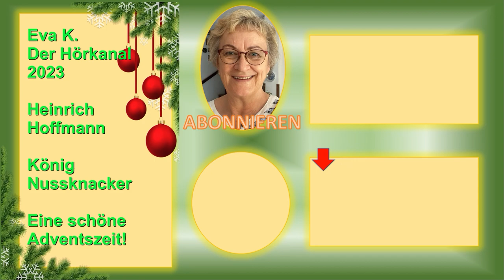König Nussknacker - Gedicht von Heinrich Hoffmann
König Nussknacker
    von Heinrich Hoffmann

König Nussknacker, so heiß ich.
Harte Nüsse, die zerbeiß ich.
Süße Kerne schluck ich fleißig;
Doch die Schalen, ei, die schmeiß ich
Lieber andern hin,
weil ich König bin.

Aber seid nicht bang!
Zwar mein Bart ist lang
Und mein Kopf ist dick
Und gar wild mein Blick;
Doch was tut denn das?
Tu keinem Menschen was,
Bin im Herzensgrund,
Trotz dem großen Mund,
Ganz ein guter Jung,
Lieb Veränderung,
Amüsier mich gern
Wie die großen Herrn.

Film- und Fotoaufnahmen sowie Vortrag: Eva K. Kühn

Den Hörkanal gibt es auch als Podcast auf YouTube Music - sowie den meisten bekannten Plattformen (Spotify, Amazon Music, Audible, Apple Podcasts, ...).